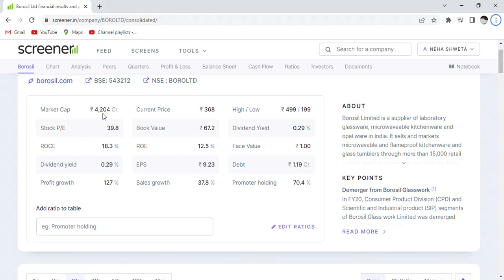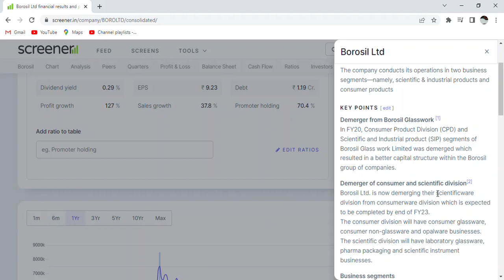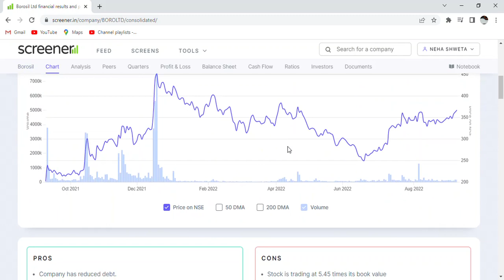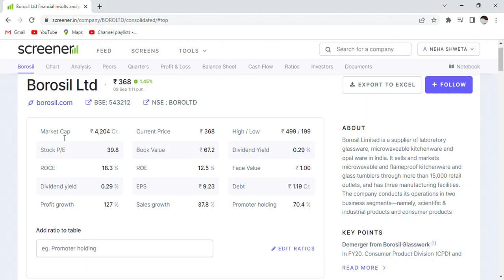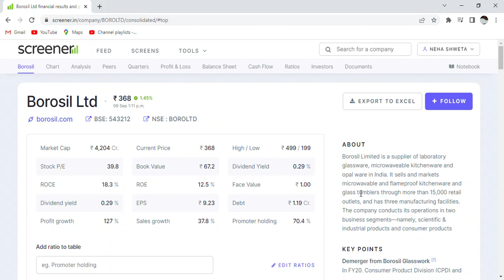Borosil Ltd financial results and price chart||Small Cap Stock||borosil share news today